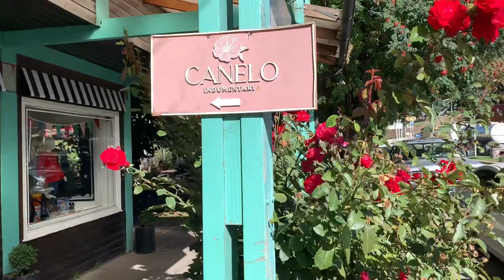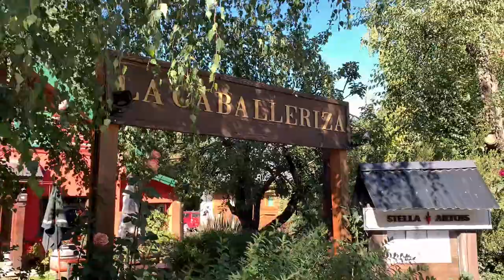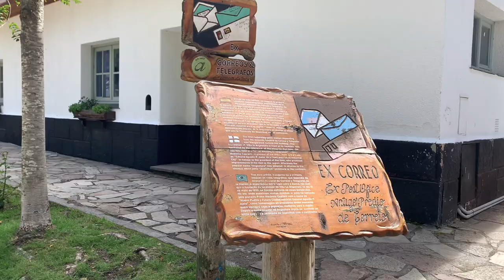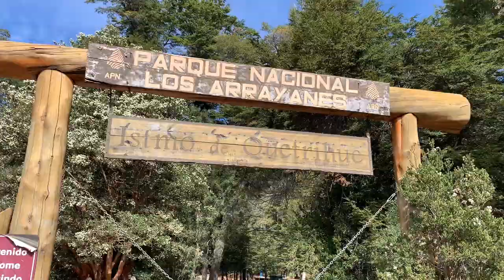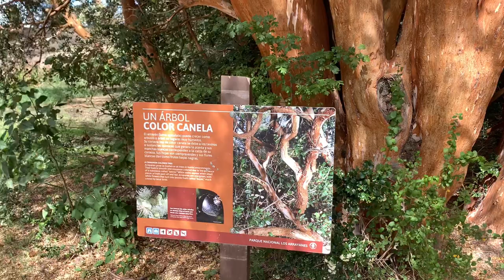Вилья-Ла-Ангостура. Патагония. Самая короткая река в мире.